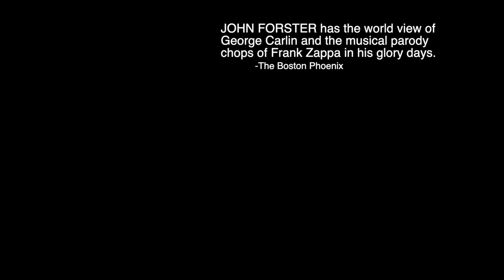John Forster -- Sampler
A 5-minute Introduction to Songwriter/Satirist John Forster in action.